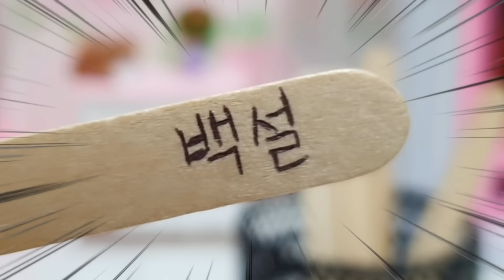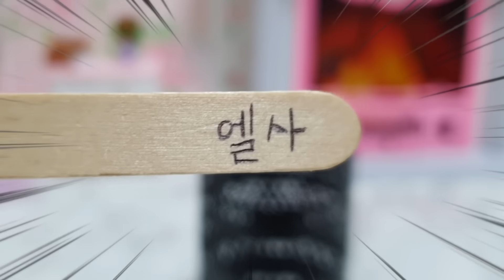디즈니 프린세스 인형놀이 모아보기 - 헬로라라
오늘은~ 인기가 많았던 디즈니 공주 영상을 모아봤어요!
재미있게 보시고 주말 즐겁게 보내세요! 사랑해요! ♥